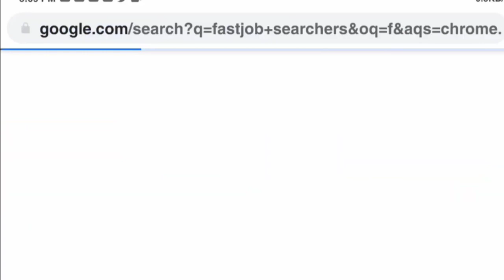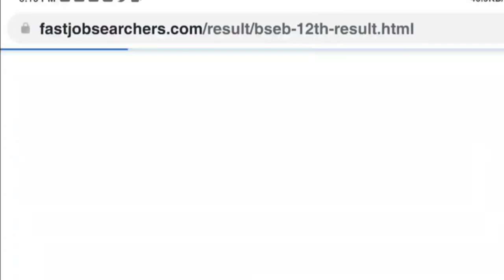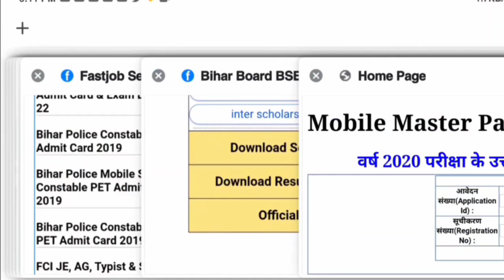12वीं स्क्रूटिनी परिणाम आज जारी ?| Bihar Board 12th Scrutiny Result dekhen |बड़ी update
बिहार बोर्ड इंटर स्क्रूटनी का रिजल्ट जारी कर दिया गया है। onlinebseb.in पे रिजल्ट देख सकते हैं

Bihar School Examination Board (BSEB) Has Issued Scrutiny Result of Annual Examination For Intermediate/ Inter/ 12th Class Students For Science (I.Sc), Commerce (I.Com) and Arts (I.A) Stream.